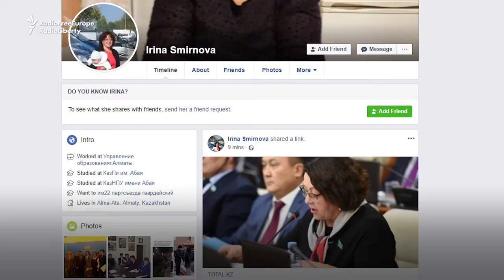Kazakhstan Shocked By Brutal School Bullying Video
A debate about the prevalence of bullying in Kazakhstan's schools has been ignited by a video that showed students being viciously attacked in the city of Turkestan.